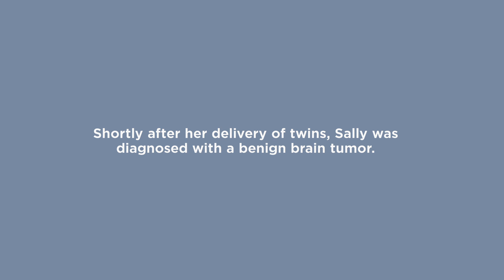How a Neuro-ophthalmologist Diagnosed a Brain Tumor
Dr. Kaushal Kulkarni, a neuro-ophthalmologist formerly with Sharp HealthCare, explains his specialty and how his skills helped diagnose a pituitary gland tumor in Sally, a new mother of twins.